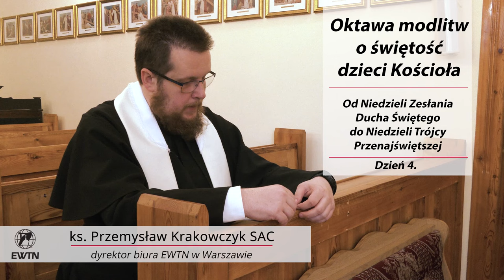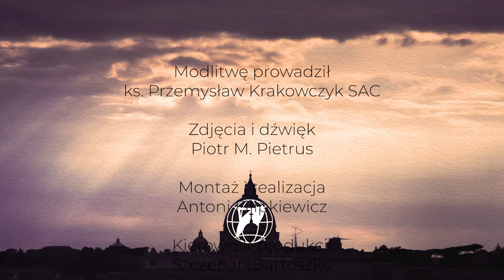Oktawa modlitw o świętość dzieci Kościoła | Dzień 4 - Środa